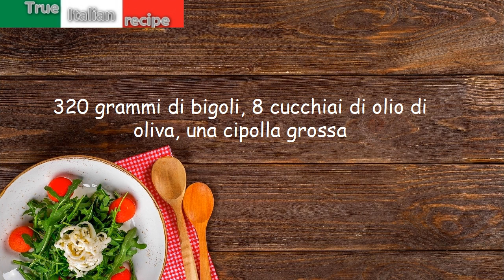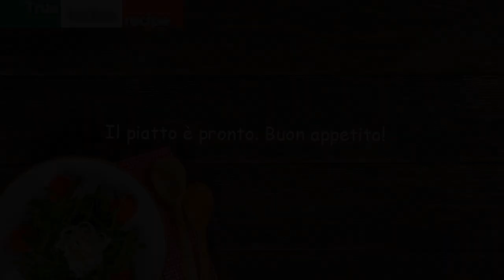Bigoli in salsa